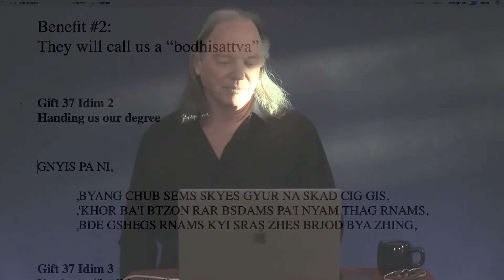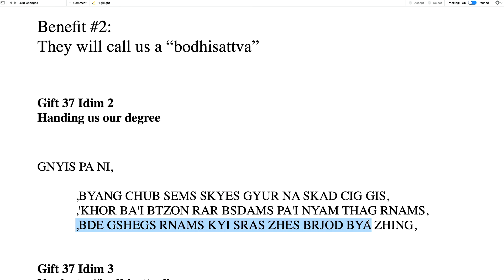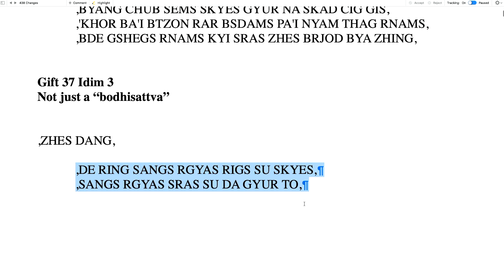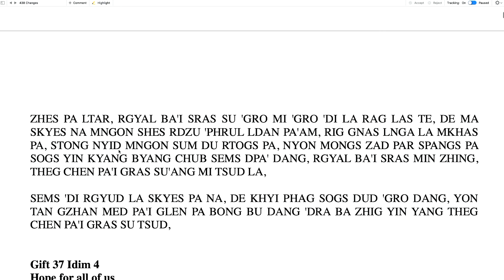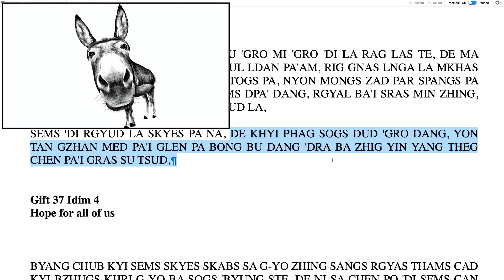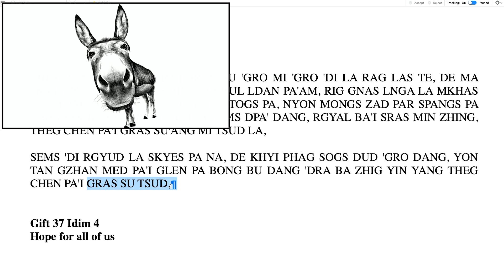Clase 1 - Un regalo de liberación 37: Lo mejor que puedes hacer con tu vida (2021, Arizona)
2020 fue el año que todos recordaremos como el "año del virus". En todo el mundo, perdimos a casi 3 millones de personas que queríamos. Todos nosotros tenemos una historia sobre la pérdida de alguien a quien amamos, o de la perdida de una persona querida de alguien que conocemos, durante en este año.

El 2020 fue un año que nos hizo a todos echar un vistazo a nuestra vida.  En primer lugar, nos dimos cuenta de que la vida es realmente muy preciada, y que es muy frágil.  Aprendimos, con nuestros propios ojos, que todos podemos perder la vida muy fácilmente.  Aprendimos que la muerte no reconoce a los jóvenes ni a los viejos; ni a los débiles ni a los fuertes; ni a los ricos ni a los pobres.

2020 nos hizo sentir realmente que -si nuestra vida es tan preciosa y frágil- entonces definitivamente tenemos que hacer algo con nuestra vida que sea realmente de valor.  2020 nos dio a todos, en cierta medida, el deseo de hacer algo bueno con esta corta y hermosa vida que tenemos

ACI, junto con el maestro Geshe Michael Roach, lleva una década presentando varias veces al año un retiro de meditación sobre el antiguo tema budista llamado Lam-Rim, o "Pasos en el camino hacia la Budeidad". Somos muy afortunados de que el gran libro clásico tradicional que utilizamos, "Un regalo de liberación puesto en las palmas de tus manos", alcance ahora un tema conocido como "Lo mejor que puedes hacer con tu vida".

Este es un tema perfecto para todos los que acabamos de salir de los tiempos dramáticos de la Gran Pandemia de 2020. Vamos a aprender a hacer algunas meditaciones personales profundas que llenarán nuestros corazones con nueva inspiración y guía para nuestra nueva vida según vamos saliendo del virus. Y por supuesto, como siempre, lo haremos ayudando a los demás.

Chapters:

00:00 - Intro

08:55 - Idim 37.1: Making it on the tennis team

22:53 - Idim 37.2: Handing us our degree

33:39 - Idim 37.3: Not just a “bodhisattva”

43:42 - Idim 37.4: Hope for all of us